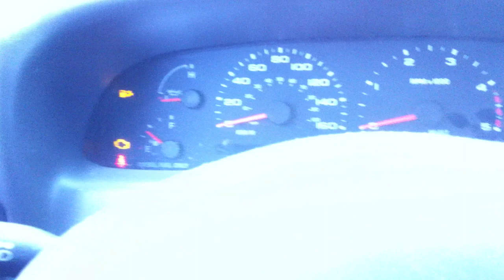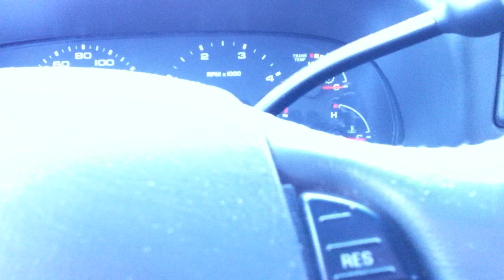Powerstroke 6.0 Liter Cold Start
Firing the truck for the first time since Christmas, -10 Celcius